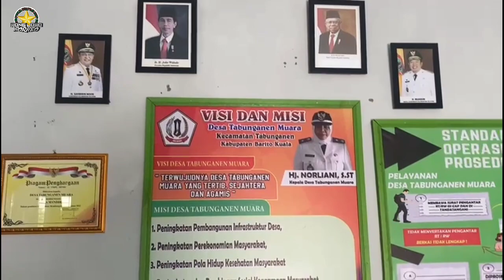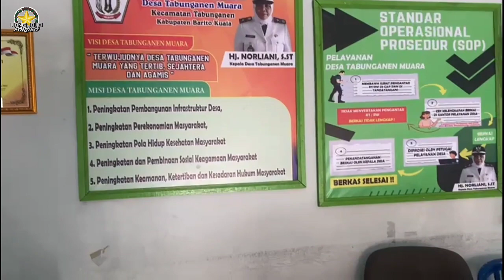Persiapan Lomba B2SA(Beragam Bergizi Seimbang dan Aman)Tingkat ProvinsiYg berada di Tabunganen Muara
WJB Channel